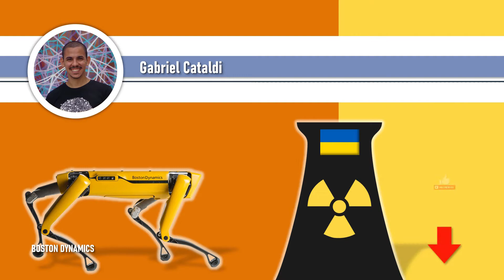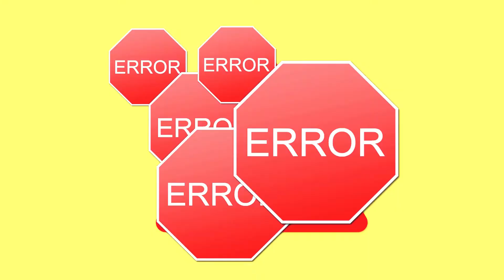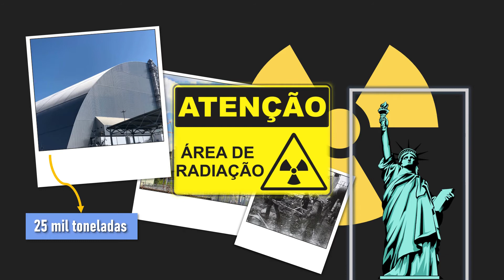Aplicações de Robótica - Robô Spot sendo usado na Usina Nuclear de Chernobyl, na Ucrânia!!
Aqui é o Gabriel, e hoje vamos falar sobre a utilização de robôs na Usina Nuclear de Chernobyl, na Ucrânia! Mais especificamente, o robô Spot da Boston Dynamics!

Quer saber mais sobre o que aconteceu na Usina de Chernobyl?

Comenta aqui embaixo se você quer ver um vídeo com mais detalhes técnicos sobre o acidente nuclear de Chernobyl ou sobre o robô Spot!

Se você gosta desse assunto, recomendo que você assista a mini série Chernobyl da HBO! Ela é excelente e foi inspirada no seguinte livro:

📖 Livro “Chernobyl 01:23:40”, de Andrew Leatherbarrow

Um abraço pessoal e até a próxima!!

Referências e fontes:
1. Acidente Nuclear em Chernobyl: